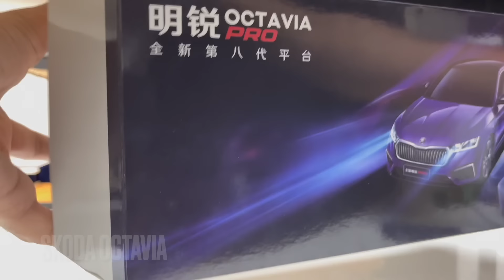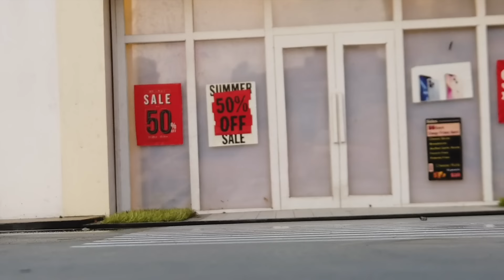Mini German Everyday Cars 1:18 Scale Model Replica | Real like Diecast Model Cars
Mini German Everyday Cars 1:18 Scale Diecast Model. These are highly detailed replica of common everyday german cars in 1:18 scale & they are officially licensed by Volkswagen Skoda. We also made 1:18 Scale real like miniature dioramas for background to make the videos more realistic. Detailing mini Volkswagen Polo, T-Cross & Skoda Octavia.

Models i have included

Volkswagen T-Cross/ Taigun
Skoda Octavia
Skoda Superb
Volkswagen Polo Cross